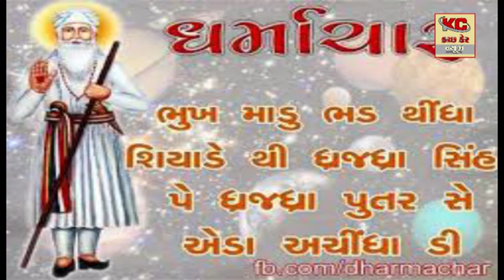શ્રી ધણીમાતંગ દેવ જન્મ જયંતિ લખ લખ વધાઈયું કિશોરભાઈ ધૂવા સદસ્ય શ્રી વોર્ડ નંબર ૧૦ મુન્દ્રા ગ્રામ પંચ